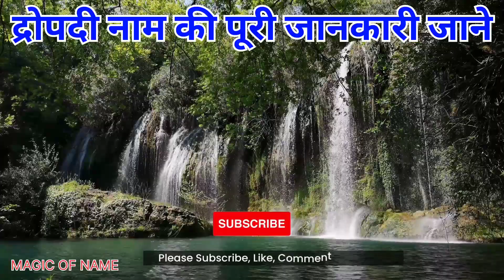द्रौपदी नाम का मतलब || Drupadi Name Meaning || All In One Information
Hi Friends,
I'm Siraj,
is Video me main Apko Bataon ga ki Drupadi Naam Ka Meaning kya hai, Aur Apke Naam Ka  Lucky Number, Lucky Day , Lucky Date , Lucky Colour , Lucky Stone ,  Kya hai , To Agar Aap Apne ya Apne family ya Apne Friends ke Bare me Janna chahte hain To Hamare Is Channel Ko Zaroor Subscribe  karen ,  Jisse ki Apko hamari taraf se jankari milti Rahe ,

Thanks .

Aaj is video me main Apko Bataonga, Drupadi Naam Ka kya Meaning Hota hai , Aur is se Related sari jankari apko milegi .

Topic covered.

Drupadi name meaning
Drupadi name meaning in hindi
Drupadi name meaning in urdu
Drupadi name ka meaning
Drupadi baby girl name meaning
Baby girl name Drupadi meaning
what is the meaning of Drupadi
Drupadi name in different style
Drupadi name for meaning
Drupadi naam ka matlab
Drupadi naam ka matlab bataiye
Drupadi naam ka matlab kya hota hai
Drupadi ke naam ka matlab kya hota hai
Drupadi naam ka matlab kya hai
Drupadi ka matlab kya hota hai
Drupadi ke naam ka matlab kya hai
Drupadi name ka arth in hindi
Drupadi name ka matlab kya hota hai
Drupadi ka spelling

Thanks.

Thanks